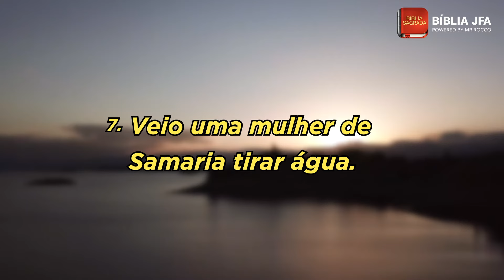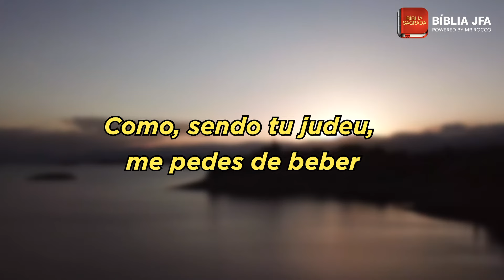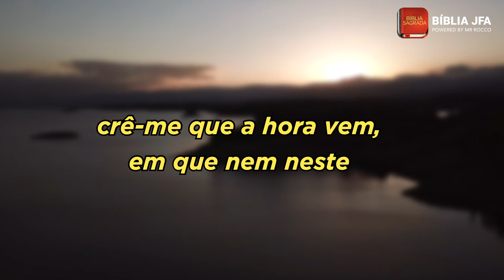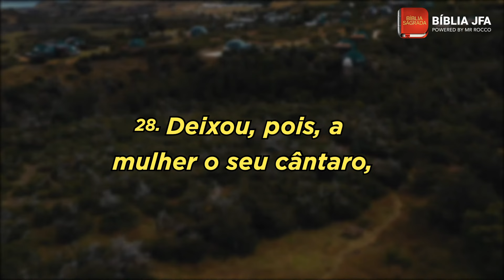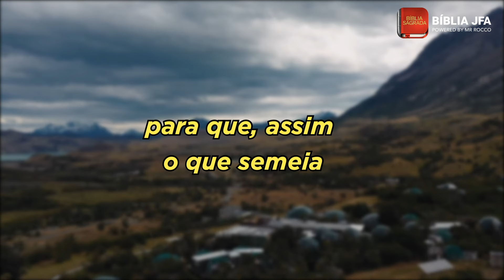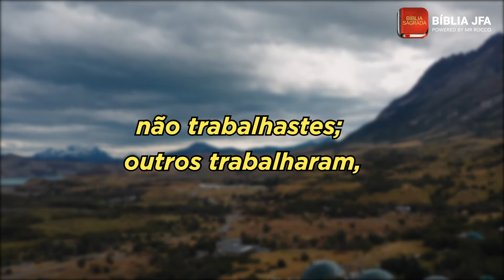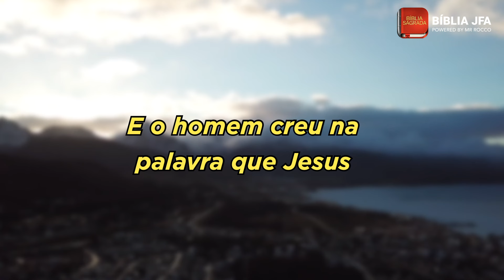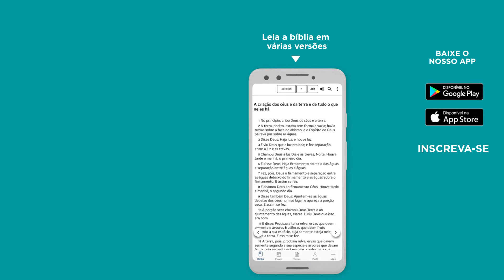JOÃO 4 - Bíblia JFA Offline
Separe um momento para meditar no texto de João 4.